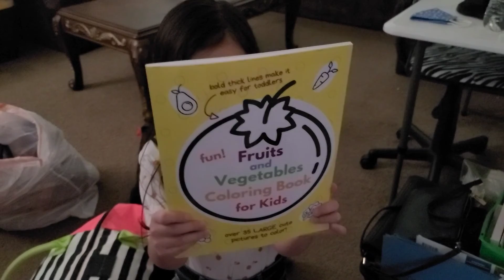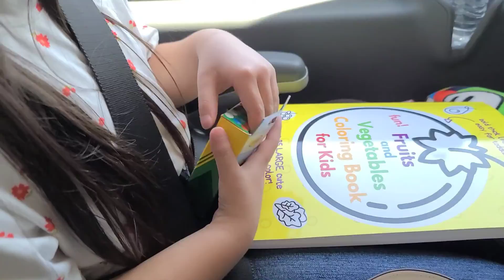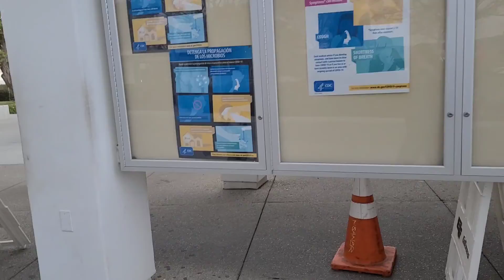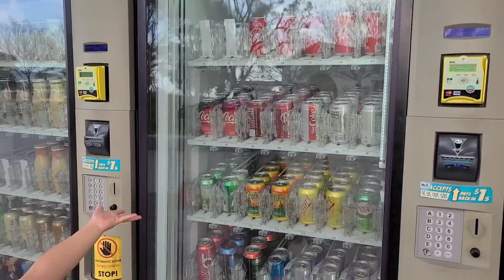Family vacation 2021